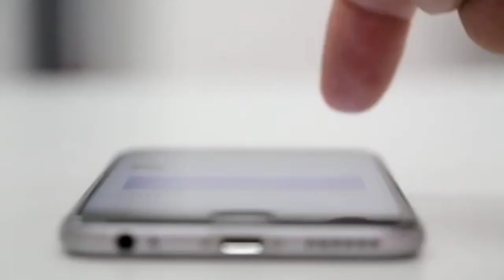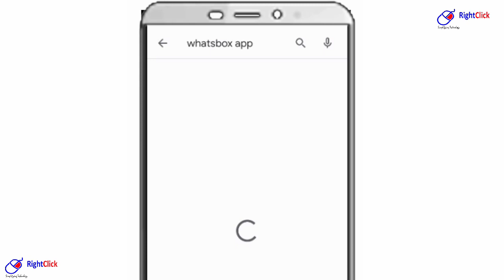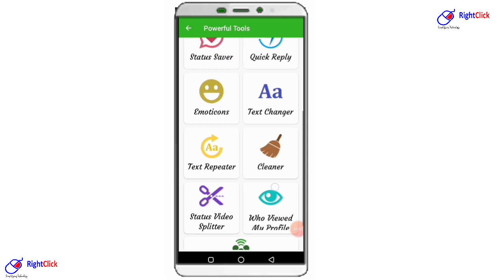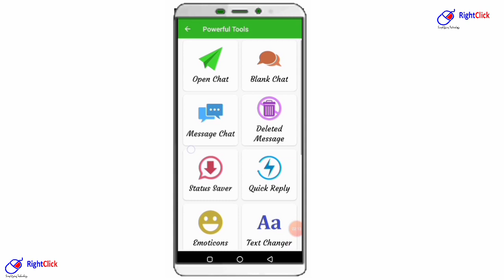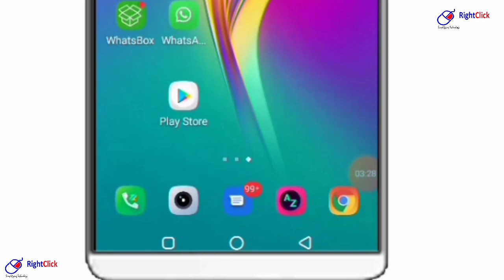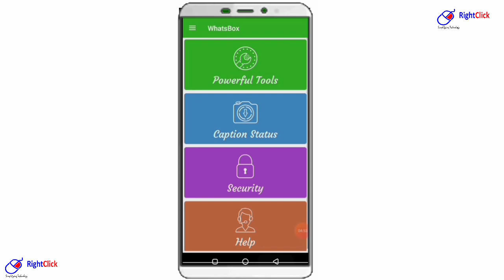WhatsApp: Sir weyn. Oo aad horay ugu arag WhatsApp |Mr Click| whatspp sir qarsoon